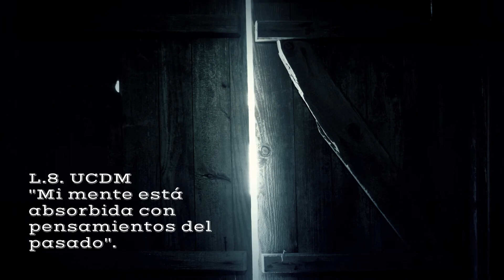Lección 8. Ucdm. Mi mente está absorbida con pensamientos del pasado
"Mi mente está absorbida con pensamientos del pasado".

1. Esta idea es, obviamente, la razón de que veas únicamente el pasado. En realidad nadie ve nada. Lo único que ve son sus propios pensamientos proyectados afuera. El hecho de que la mente esté absorbida con el pasado es la causa del concepto erróneo acerca del tiempo de que adolece tu visión. Tu mente no puede captar el presente, que es el único tiempo que hay. Por consiguiente, no puede entender el tiempo, y, de hecho, no puede entender nada.

2. El único pensamiento completamente verdadero que se puede tener acerca del pasado es que no está aquí. Pensar acerca del pasado, por lo tanto, es pensar en ilusiones. Muy pocos se han dado cuenta de lo que realmente supone visualizar el pasado o prever el futuro. De hecho, la mente está en blanco al hacer eso, ya que en realidad no está pensando en nada.
3. El propósito de los ejercicios de hoy es comenzar a entrenar a tu mente a reconocer cuando no está realmente pensando en absoluto. Mientras tu mente siga absorbida con ideas sin contenido, la verdad permanecerá bloqueada. Reconocer que tu mente ha estado simplemente en blanco, en vez de seguir creyendo que está llena de ideas reales, es el primer paso en el proceso de allanar el camino a la visión.

4. Los ejercicios de hoy deben hacerse con los ojos cerrados. Ello es así porque en realidad no puedes ver nada, y es más fácil reconocer que por muy vívidamente que puedas visualizar un pensamiento, no estás viendo nada. Con el mayor desapego que puedas, escudriña tu mente durante el habitual minuto más o menos, notando simplemente los pensamientos que allí encuentres. Nombra cada uno por la figura central que contenga, y luego pasa al siguiente. Da inicio a la sesión de práctica diciendo :
Parece que estoy pensando en _______.

5. Luego describe detalladamente cada uno de tus pensamientos. Por ejemplo:
Parece que estoy pensando en [nombre de la persona], en [nombre del objeto], en [nombre de la emoción],
y así sucesivamente, concluyendo al final del período de búsqueda mental con:
Pero mi mente está absorbida con pensamientos del pasado.

6. Esto puede hacerse cuatro o cinco veces en el transcurso del día, a menos que te resulte irritante. Si te resulta difícil, tres o cuatro veces es suficiente. Tal vez te ayude, no obstante, incluir la irritación, o cualquier emoción que la idea de hoy pueda suscitar, en la búsqueda mental en sí.

Tema: That Kid in Fourth Chris Zabriskie